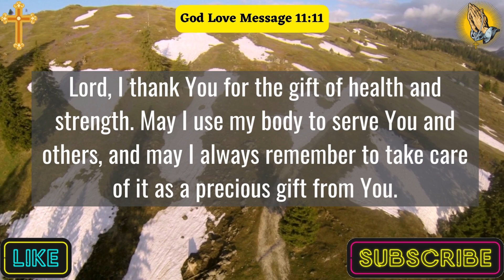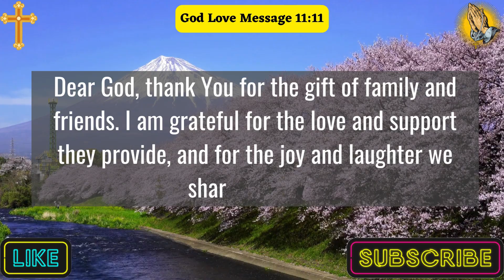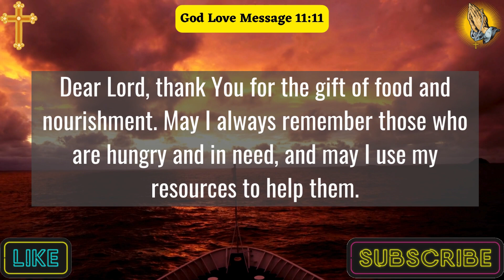A Prayer To Thank God | Lord God, I Am Grateful For The Breath Of Life You Have Bestowed Upon Me....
Welcome to a transformative experience with our powerful video, "Discover the Joy: A Heartfelt Prayer to Thank God for the Gift of Life!" 🙏 In this uplifting video, we delve into the profound significance of expressing gratitude through prayer for the precious gift of life. Join us on a journey of reflection and appreciation.

Explore the depths of gratitude as we guide you through the essence of this heartfelt prayer. Let positivity and thankfulness flow through you, enhancing your perspective on life. Whether you're seeking solace, inspiration, or a moment of peace, this video is tailored just for you.

🌟 Don't miss the chance to uplift your spirits and connect with the divine through this moving prayer.
This Video Includes All These Searches 👇
Gratitude Prayer Life
Thankful Life Blessings
Blessings Appreciation God
Life Gift Thankful Prayer
Thank God Daily Blessings
Gratitude Prayer to God
Thankfulness to Divine
Expressing Love to God
Catholic Prayer
God Love Message 11:11

👉Lord God, Thank You For The Promise Of A New Beginning Each Morning, As I Start This Day, May Your..

👉Lord God, As I Lay Down To Rest, I Thank You For The Blessings Of The Day, Guide My Dreams And.